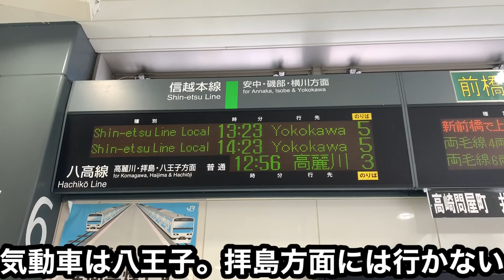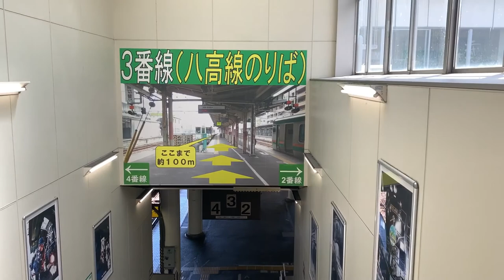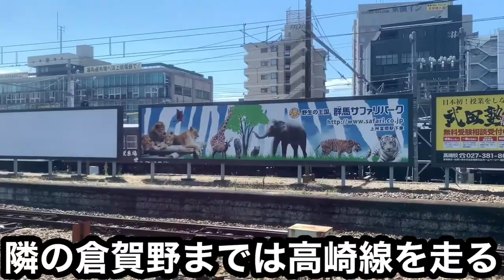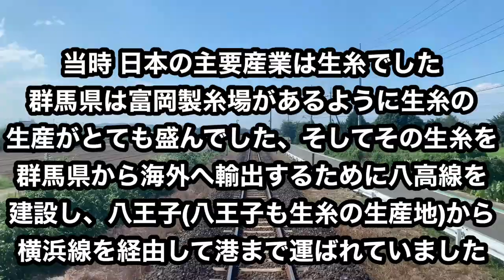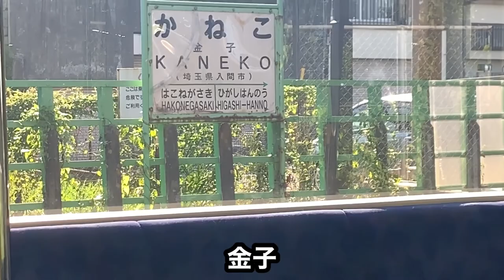【八王子と高崎を結ぶ】八高線を完乗してきた(新潟、南東北10)(高崎→八王子)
【BGM】

タイガさん製作
・鉄道唱歌
・愛の挨拶
・我らは海の子
タイガさんオリジナルbgm etc.